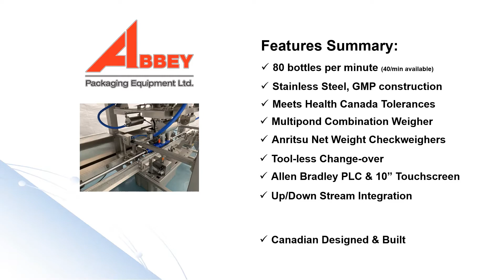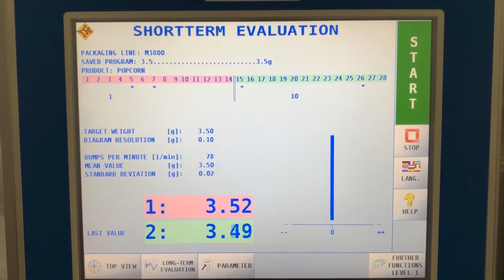Cannabis Filler, 3.5g flower at 80 per minute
High speed cannabis filler for 80 bottles per minute. The world's first in line, single lane, net weight bottle filling solution for Cannabis flower and/or edibles.